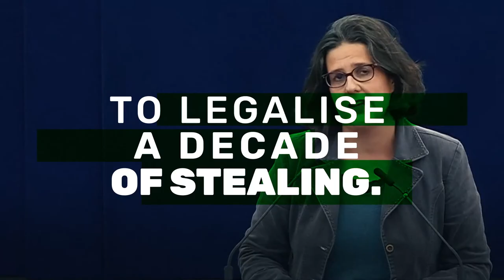Hungary: How to legalise stealing EU money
How did Viktor Orbán manage to legalise a decade of stealing EU money?

Greens/EFA MEP Gwendoline Delbos-Corfield explains it in one minute.